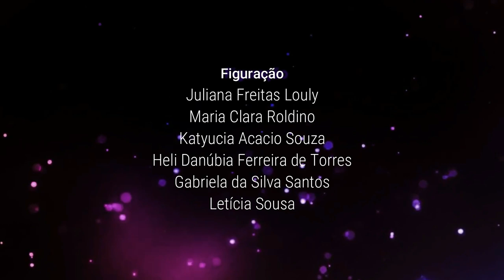Websérie - FIVE - Quem vai ser o primeiro? (EPISÓDIO 2)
Direção:

Cat Yuri Junio
Dheniffer Wagata
Diogenes Rodrigues
Vinicius Feitosa

Roteiro:

Cat Yuri Junio
Diogenes Rodrigues

Elenco:

CAT YURI JUNIO
LUIZ FERNANDO
RODRIGO FLORENCA
DIÉSSI LIMA
JÚLIA FILETTI
BRUNIS
VANESSA MARTINS
VITÓRIA COSTA
MATHEUS MARQUES
PIETRA FABIANO
ANDRÉ FONSECA
LETÍCIA LYNS
LAVÍNYA SANTOS
VITORIA CINTRA
ELIADE OLIVEIRA
GLEICE TORRES
GABRIELA RIPPY
ARYCIA LOPES
KEISY MURIEL
CRISLAINE SOUZA
LUIS FERNANDO GOMES
VINICIUS FEITOSA
LORENA COSTA
KARINE DORNELES
MARIA CLARA R. S. SILVA
JHONNY GOMES como
GABRIEL GONÇALVES
THAISA FERNANDES
KAUANY NASCIMENTO
VINICIUS FERREIRA
LOURRANY CARRIJO
MARIA CLARA

Participação especial:

Júlia Vitória Soares Galvão
Braz Simplicio
Camilla Moraes Martins

Figuração:

Adoniran Judson
Juliana Freitas Louly
Maria Clara Roldino Santos Silva
Katyucia acacio Souza
Heli Danúbia Ferreira de Torres
Gabriela da Silva Santos
Douglas Mendes

Produção executiva:

Agência INOVA
Lavinya Santos

Co-Produção Executiva:

Cat Yuri Junio

Direção de fotografia:

Dheniffer Wagata
Celio Souza

Direção de arte:

Dheniffer Wagata

Produção:

Dheniffer Wagata